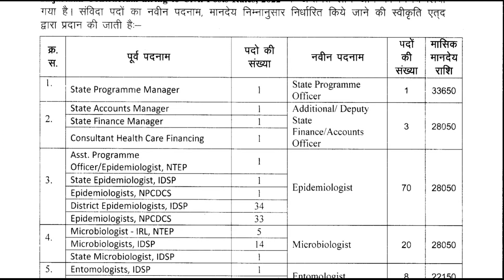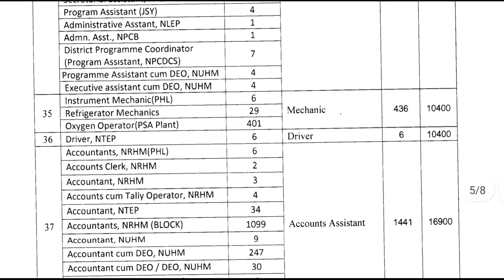Rajasthan Contractual Hearing to Civil Post 2022 | राष्ट्रीय स्वास्थ्य मिशन, NHM कार्यरत संविदाकर्मि